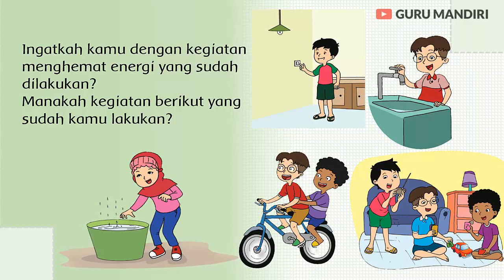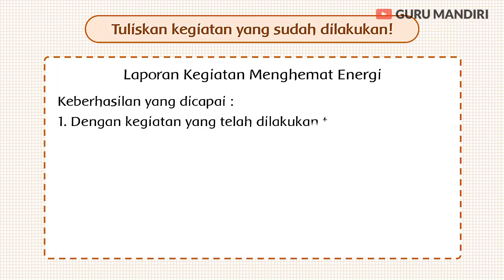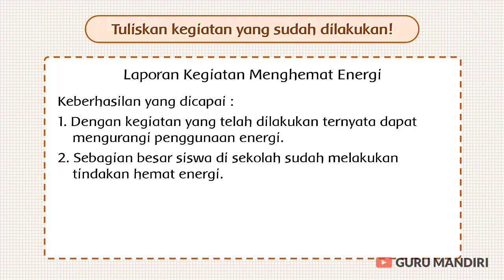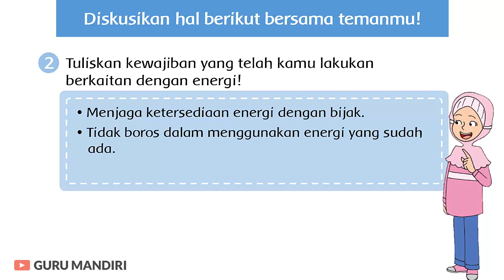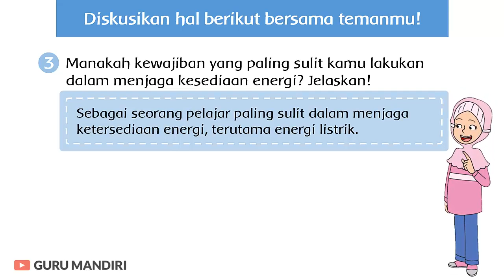Kelas 3 Tema 6 Subtema 4 Pembelajaran 5